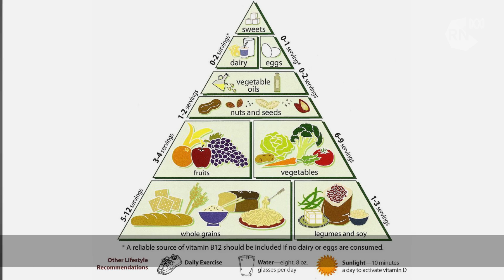Do wearable fitness trackers make you lose weight?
Fitness trackers that monitor your steps, heart rate and sleep are booming. But do they actually help you lose weight?

A new University of Pittsburgh study has shown that members of a group who wore fitness trackers lost less weight than a group that tracked their fitness manually.

This video is hosted by Dr Norman Swan from ABC's The Health Report. You can listen to the full podcast episode